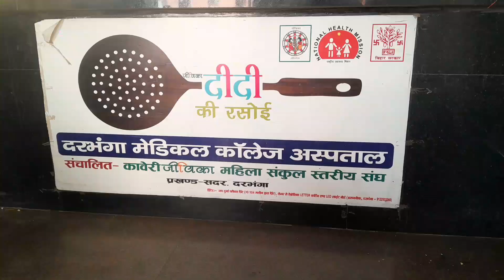खजूर एवं तार के रस नीरा का सेवन से गर्मी मे मिलेगी राहत जीविका दीदी को मिला रोजगार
बिहार मे शराबबंदी दुसरे तरफ नीरा का बिक्रेता द्वारा प्रचार किया जा रहा है इनके लाव क्या है गर्मी एवं बहुत बीमारी से मिलेगा राहत
jeevika didi cmo